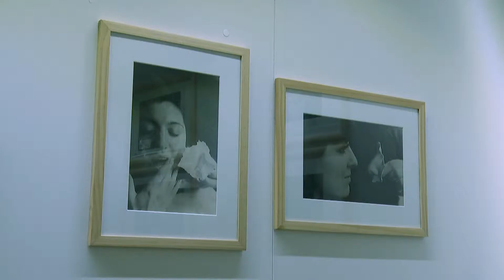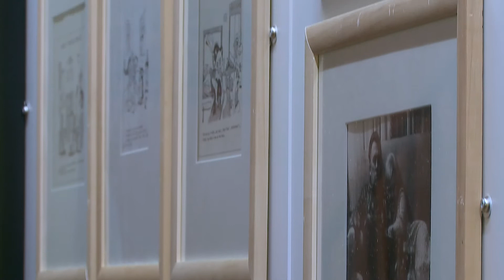Fellini, un artiste du XXe siècle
Reportage au cœur de l'exposition consacrée au Maestro disparu il y a 20 ans à la Maison du Diable à Sion.
Extrait de l'émission du 6 novembre 2013.